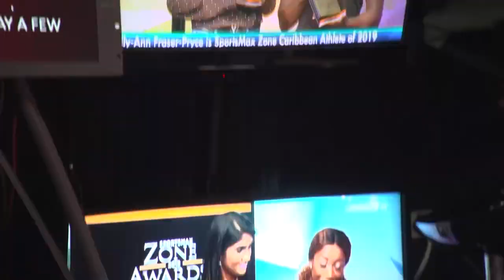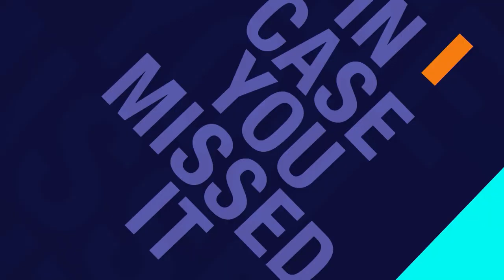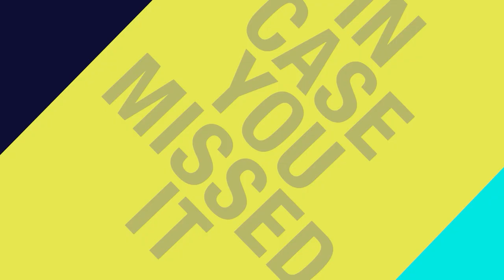Reggae Boy Damion Lowe reflects on 2-2 draw with Mexico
Mariah Ramharack puts the week's biggest sports stories in perspective on her show Incase You MIssed It.